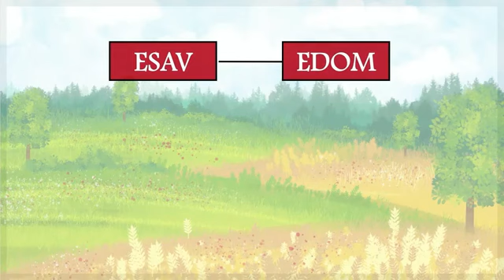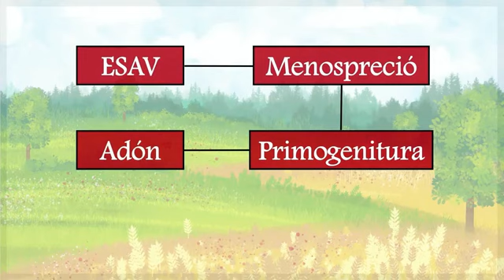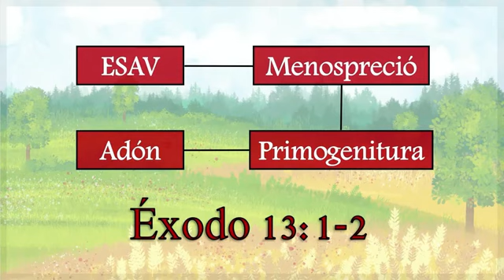HISTORIAS BÍBLICAS ILUSTRADAS JACOB Y ESAÚ PARA NIÑOS Y NIÑAS TOLDOT GENERACIONES Morá Gaby Palacios